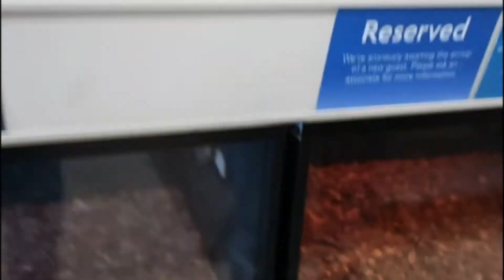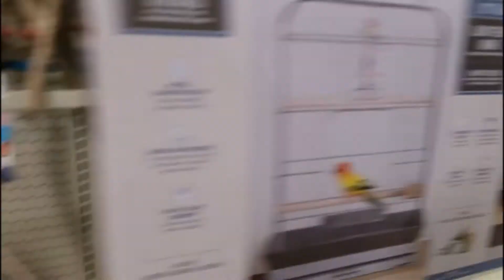I GOT A PUPPY! (DOES HE LOVE ME?) (MINI VLOG)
MEET SS KOBE! POST BEEN WEAK LATELY MY BAD! HOPE YALL ENJOY THE VIDEO+

SSMAFIA.

SASHAOBAMA LETS RAISE KOBE TOGETHER.

I BEEN IN THE MOOD TO WATCH RUSH HOUR THATS A GOOD MOVIE.